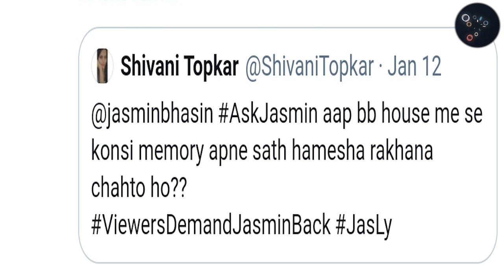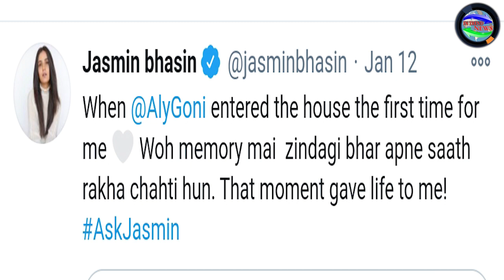Jasmin Bhasin Revealed her Most Memorable Moment with Aly Goni | Bigg Boss 14 | Bigg Boss 2020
Jasmin Bhasin Revealed her Most Memorable Moment with Aly Goni..